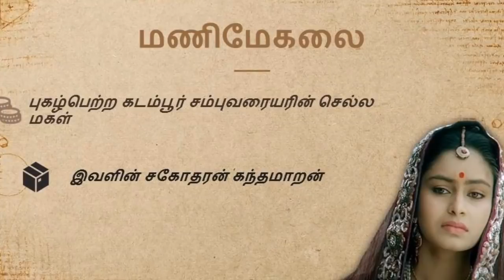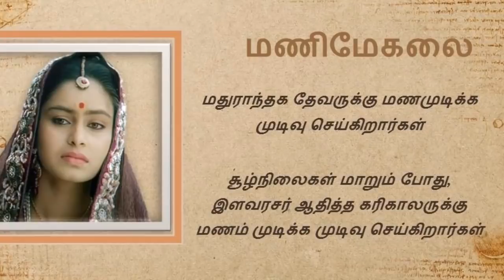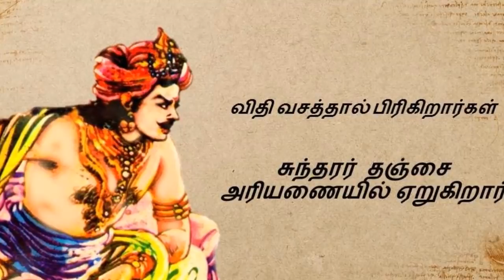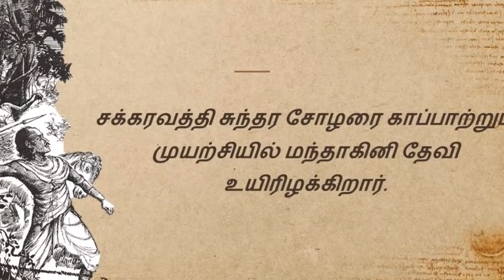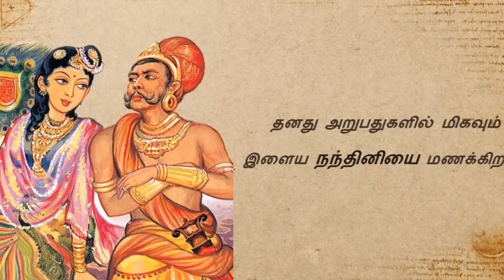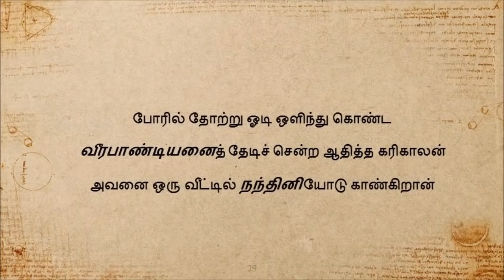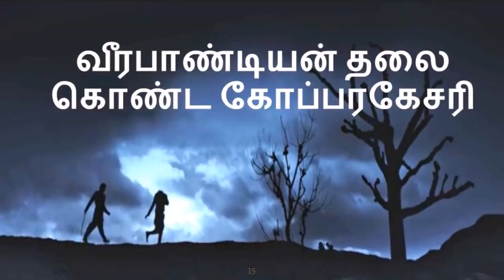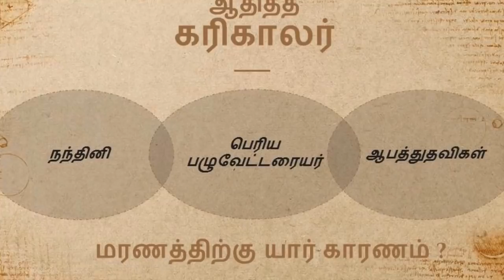Who killed Aditya Karikalan? | Ponniyin Selvan 5 Unexpected Deaths | Tamil Books | Novel Review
List of 5 unexpected deaths/murders in ponniyin selvan. In this video we also try to find who killed Aditya Karikalan.

Novel Review: Tamil's first Book Tube channel. Find summary, information & review of books in Tamil. தமிழின் முதல் Book Tube channel, Novel Review. One of the best booktube in Tamil.